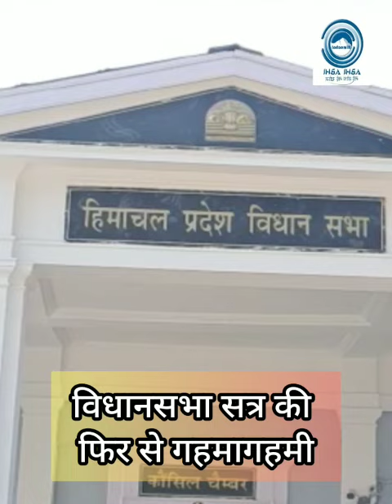Himachal | Vidhan Sabha | Budget Session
Shimla (Himachal Pradesh) : After a break of two days, the heat of the Himachal Vidhansabha session will start once again from today.